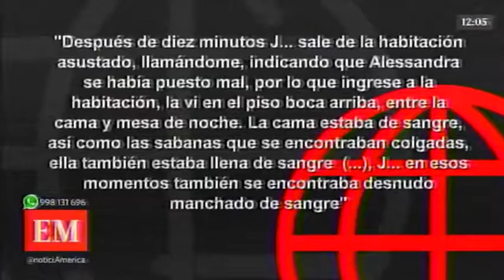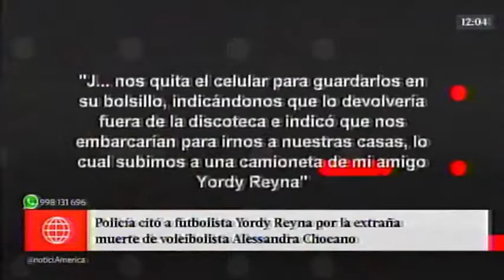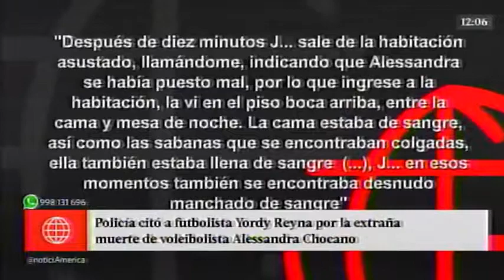Se logra conocer parte del interrogatorio a menor de edad que estuvo con voleibolista